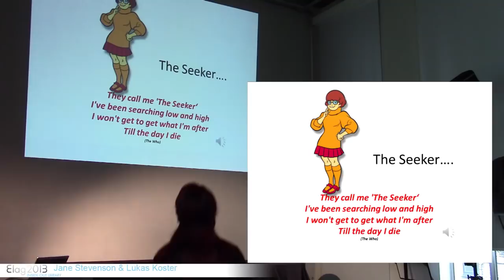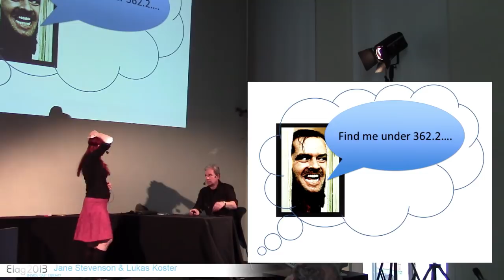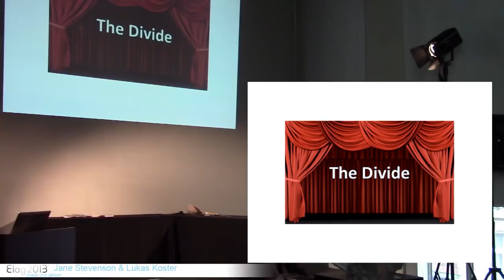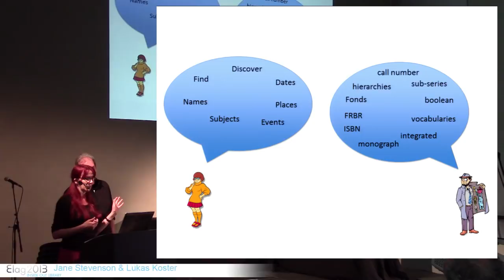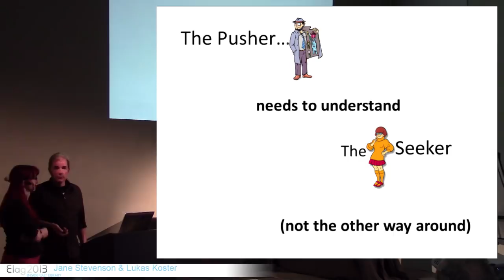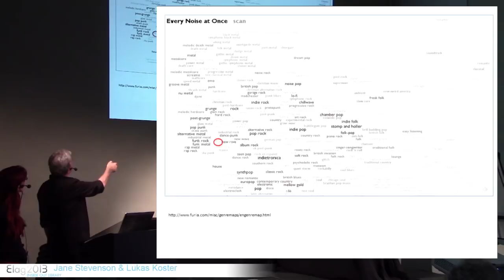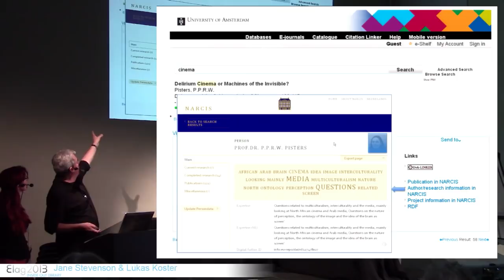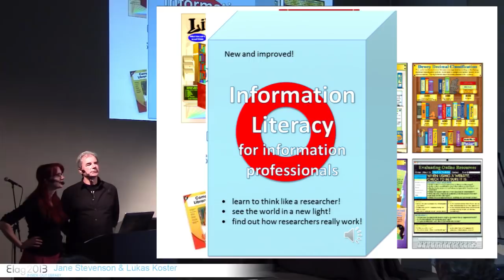ELAG2013: D2-2/8 Facing the Music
Facing the Music: Are Information Professionals and Researchers Dancing to Different Tunes?

By
Jane Stevenson and Lukas Koster
Description
A researcher walks into a library/archive*. Do they:
a) Find exactly what they want quickly and easily

    b) Become increasingly frustrated by the mysteries of cataloguing and collection management and just settle for whatever they can find

c) Give up, go home, and use Google instead

* Delete as applicable

Are we, as information professionals, really designing our discovery systems to meet the expectations and search patterns of our users?

One of the key responsibilities of university libraries and archives is supporting researchers. Libraries and archives have put a great deal of time and effort into making their collections available and accessible, typically by providing search-and-find tools for different types of collection, focusing on their own content types and taking their own expertise and methods as a starting point.

Does this approach really match the needs of researchers? Researchers tend to want subject or discipline specific publications, research project information; data of all kinds, from any relevant source. They are not usually concerned with collection types. Besides that, they also need support for workflows, collaboration, publishing, data collection and management.

We will highlight how perspectives can differ and conflicts of interest may occur in the dialogue between information professionals and researchers, setting the stage for the exploration of some intermediate and long term solutions, which will be set against a backdrop of projects and user evaluations, carried out at our own institutions, that put user needs and requirements into the spotlight.

Jane Stevenson is a qualified archivist with over 20 years experience. She works for the Mimas National Data Centre at the University of Manchester, a centre of expertise to support the advancement of knowledge, research and teaching. Jane is responsible for the management and development of the Jisc-funded Archives Hub service, a gateway to descriptions of UK archives, representing over 200 repositories across the UK. She has taught and presented widely on archives discovery, cataloguing standards, EAD and issues around interoperability. She is an active participant in the UK Archives Discovery Network and a Trustee of the UK National Jazz Archive. She is a bit of a jazzer, and tickles those ivories in her spare time, as well as enjoying bread-making and running (not necessarily at the same time).

Lukas Koster is Library Systems Coordinator at the Library of the University of Amsterdam, responsible for digital library information systems, mostly Primo at the moment.
After  a sociology degree and additional training in ICT, he worked as systems designer and developer in institutions of higher education and scientific information. Since 2003 he has been working with library search and discovery systems at the National Library of the Netherlands and the University of Amsterdam.Lukas is currently working on a pilot project linking publications in Primo to research projects data in external research information systems and corresponding datasets. Lukas has been seen playing guitar and singing at library conferences. He likes bread eating and running, possibly at the same time.